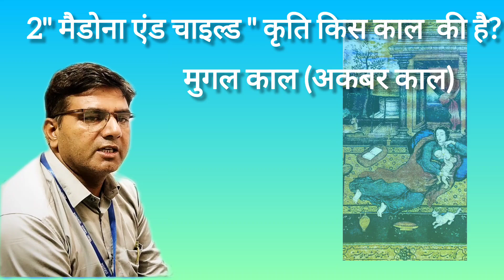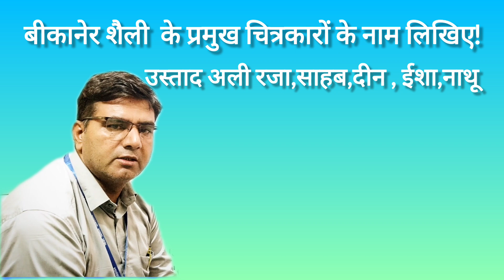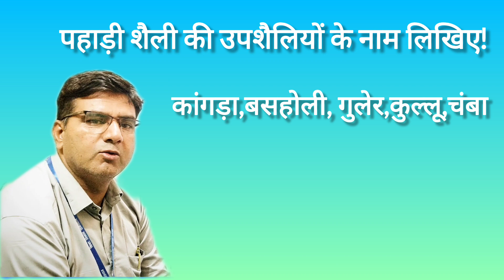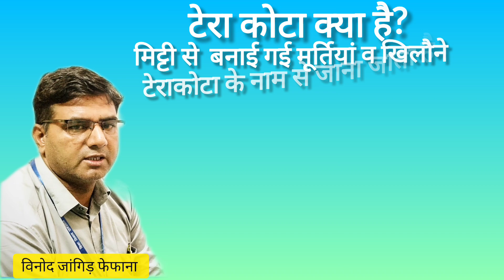drawing art trending history bser #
यह वीडियो चित्रकला विद्यार्थियों के लिए बहुत ही महत्वपूर्ण है विद्यार्थी अपने में महत्वपूर्ण प्रश्नों को देखकर के बोर्ड में आने वाले जो प्रश्न पत्र है उनको आसानी से उनके उत्तर को कर सकते हैंdrawing art history bser #